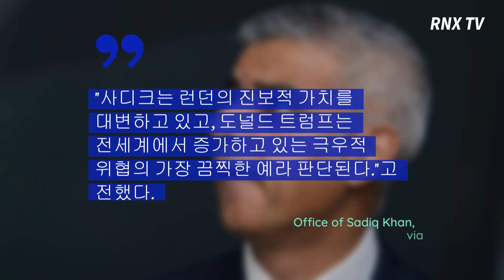Donald Trump, Sadiq Khan 런던 시장과 격돌- RNX TV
영국 방문을 앞두고 도널드 트럼프 미국대통령이 사디크 칸 런던 시장과 격돌했다.

사디크 칸 영국 런던 시장은 트럼프의 노골적인 비판론자이기도 하다.

트럼프는 최근 논란이 되고 있는 자신의 정책을 과거 유럽의 독재자들과 비교하는 칼럼을 쓴 칸 런던시장에게 "도널드 트럼프를 향한 악의적 행위는 영국답지 않다."라고 대응했다.

또 미국 대통령을 '글로벌 위협'이라고 지칭했한 칸 런던시장에 맞서 트럼프는 3일(현지시간) 트위터를 통해 "칸은 런던 시장으로서 모든 면에서 끔찍한 일을 저질렀으며, 가장 중요한 동맹국인 미국 대통령에게는 어리석게도 "나쁜" 태도를 보였다. 그는 참담한 패배자일 뿐이다."라며 "칸은 내가 아니라 런던에서 범죄에 더 집중해야 한다."라고 칸을 무시했다.

그러면서 트럼프는 "칸은 매우 멍청하고 무능한 뉴욕 시장 빌 더블라지오(Bill De Blasio)를 떠올리게 한다. 칸은 더블라지오시장 키의 반밖에 안 되는 한심한 일을 했다."라며 칸을 조롱했다.

이에 칸 사무국은 트럼프의 트윗을 "철없는 어린애의 말보다 훨씬 더 심각하다"라며"사디크는 런던의 진보적 가치를 대변하고 있고, 도널드 트럼프는 전세계에서 증가하고 있는 극우적 위협의 가장 끔찍한 예라 판단된다."고 대응했다.